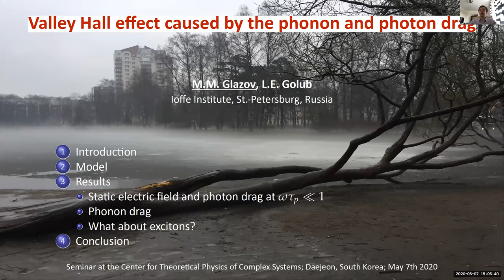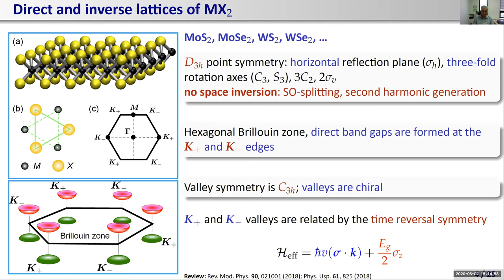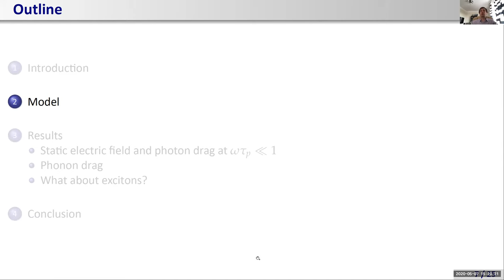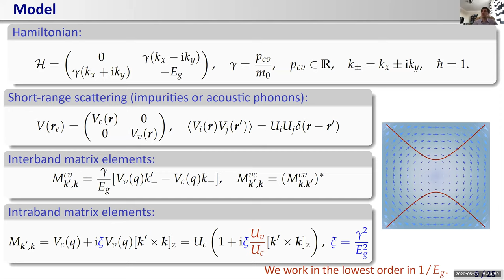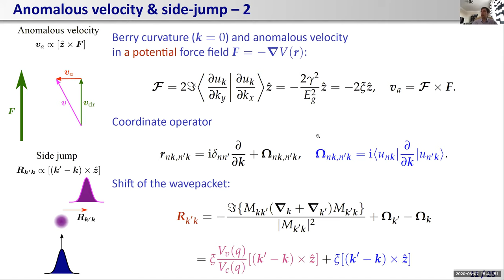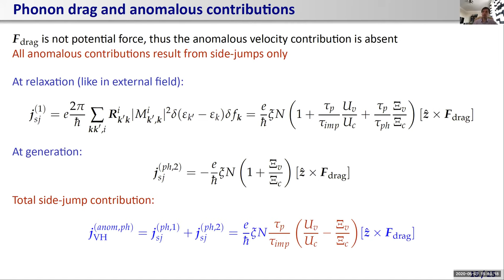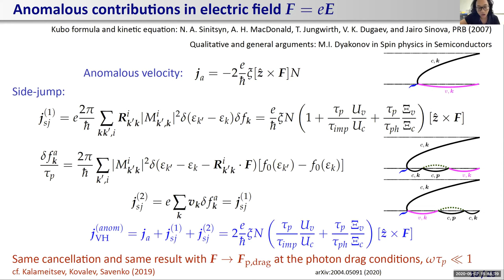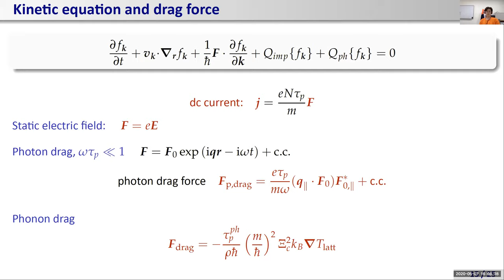Mikhail Glazov: Valley Hall effect caused by the phonon and photon drag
Title: Valley Hall effect caused by the phonon and photon drag

Abstract: Valley Hall effect is an appearance of the valley current in the direction transverse to the electric current. We develop the microscopic theory of the valley Hall effect in two-dimensional semiconductors where the electrons are dragged by the phonons or photons. We derive and analyze all relevant contributions to the valley current including the skew-scattering effects together with the anomalous contributions caused by the side-jumps and the anomalous velocity. The partial compensation of the anomalous contributions is studied in detail. The role of two-phonon and twoimpurity scattering processes is analyzed. We also compare the valley Hall effect under the drag conditions and the valley Hall effect caused by the external static electric field.